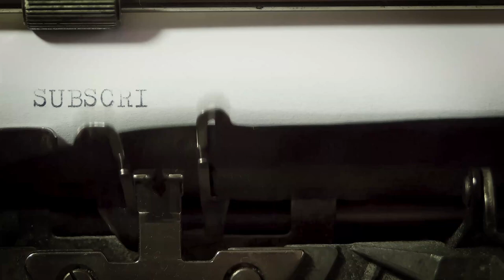Forró Pál: Kvittek vagyunk (Hangoskönyv)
"Gitta néha gondolkozott azon, hogy ő tulajdonképpen kinek akar tetszeni? A férje nem tulságosan érdekelte. Nem volt belé szerelmes, de azért egészen jó barátságban élt vele. Általában senkibe sem volt szerelmes. Nem volt szeretője sem, de elvárta, hogy mindenki szerelmi ajánlatokkal üldözze."

Kvittek vagyunk... : Regény / Forró Pál

kisregény ; magyar

Készült az ISZT támogatásával.

eredeti kiadvány: Kvittek vagyunk ...regény / Forró Pál

    Klasszikus magyar irodalom, Szórakoztató irodalom, sci-fi
    magyar irodalom, bűnügyi regény, 20. sz.

CC licensz: Nevezd meg! - Így add tovább!